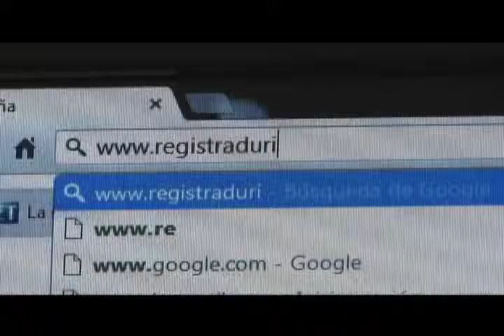Calendario electoral Tenerife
La Registraduría Nacional del Estado Civil avanza en el calendario electoral para las elecciones atípicas de alcalde en el Municipio de Tenerife, Magdalena. Por: Ruth María Escobar de Reyes, Delegada Departamental de Magdalena.